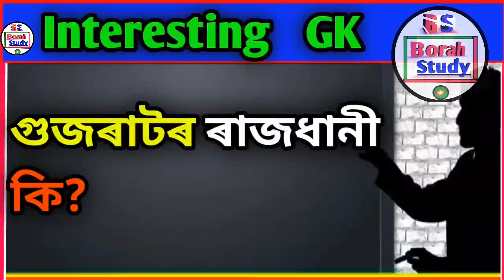Interesting GK Assamese with questions and answers / Assamese GK / Part 106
Cover Topic -
1) assamese gk
2) interesting gk
3) Assamese gk 2022
4) Assam gk
5) gk in assamese